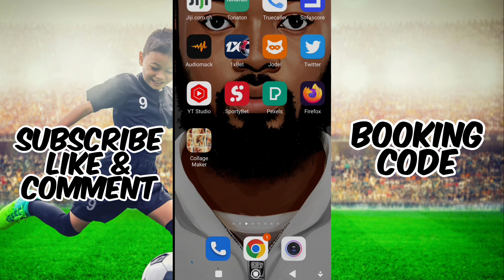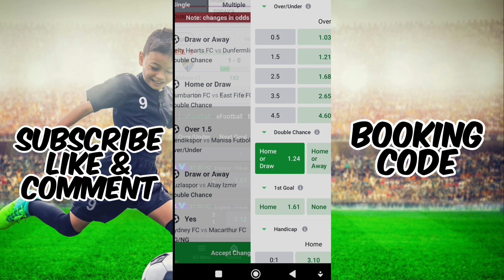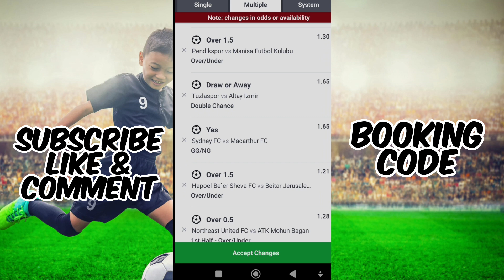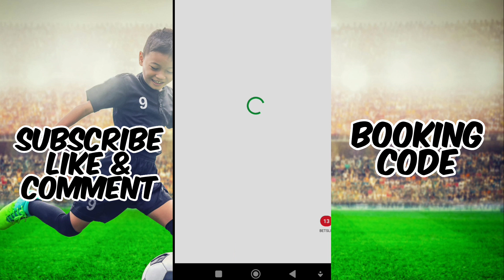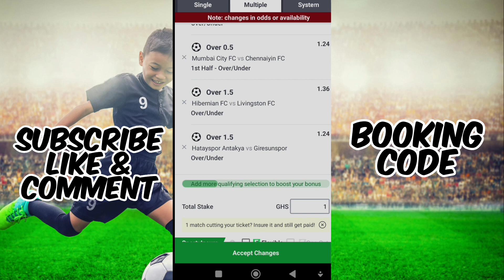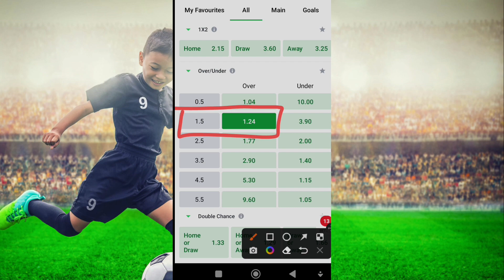FOOTBALL PREDICTIONS TODAY 24/12/2022|SOCCER PREDICTIONS|BETTING TIPS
Football Betting Tips
FOOTBALL PREDICTIONS TODAY FREE 24/12/2022.
DAILY FOOTBALL PREDICTIONS |BETTING TIPS 24/12/2022|
sports betting
nba
sports betting advice
fantasy sports
gambling advice
sports betting
college basketball
live odds
sports handicapping
bet the edge
predictions
props
betting
gambling
betting tips
nba playoffs
player props
betting odds
kentucky derby
mlb betting
college football
pickswise
who to bet on
football
favorite
money line
underdog
spread
over
under
sports
celtics
jazz
clippers
playoffs
golf
today
baseball
free mlb picks
mlb picks
betting tips today
betting strategy
gamble
yankees
pitching props
nhl predictions and picks
stanley cup odds
hockey bets
nhl props and picks
nhl picks and props
nhl betting show
nhl shot props
nhl props
nhl bets and picks
nhl best bets
nhl predictions
nhl picks and bets
nhl picks
nhl picks and predictions
best nhl picks
nhl bets
nhl betting
pelicans
hawks
soccer
nba picks
nba betting
nba best bets
eagles updates
lay the draw
betfair lay the draw
betfair lay the draw strategy
betfair draw
arbitrage betting draw
soccer draw betting strategy
lay draw betting system
draw betting app
draw betting strategy
draw betting tips
draw betting
lay the draw trading
draw trading
back the draw staking plan
back the draw trading strategy
back the draw strategy
back the draw
online platform
football investment
reverse betting
football review
football betting platform
football
review
football prediction
 football legit
platform football investment
football
football legit or scam
football review
nba player props today
strategy
advice
player prop bets
nba player props
nba parlays
nba parlays today
expert nba bets
free expert nba picks
best betting picks
nba lines
basketball odds
nba predictions
nba odds
tonight
nba betting picks today
nba bets today
nba best bets today
nba betting picks
nba bets
lay the draw first half
lay the draw second half
nba picks and parlays
nba parlay picks
nba parlay
lay the draw betfair
let's bet it
lbi
caan berry
stanley cup
stanley cup playoffs
stanley cup playoffs picks
nhl playoffs bets
nhl playoff preview
nhl playoffs
bobbybetzzz
free predictions football
betting tips for today football matches
nba playoffs picks
nba props
nba playoffs props
free sports picks
free nba picks
free nba playoffs picks
free nba playoffs props
nba playoffs betting preview
sportsbetting sportsbet footballpredictions today,
nba playoffs picks
nba props
nba playoffs props
free sports picks
free nba picks
fifa world cup 2022 list
AFRICA
Cameroon, Ghana, Morocco, Senegal, Tunisia
ASIA
Iran, Japan, South Korea, Qatar (as hosts), Saudi Arabia, Australia
EUROPE
Belgium, Croatia, Denmark, England, France, Germany, Netherlands, Poland, Portugal, Serbia, Spain, Switzerland, Wales
NORTH, CENTRAL AMERICA & CARIBBEAN
Canada, Mexico, United States, Costa Rica
SOUTH AMERICA
Argentina, Brazil, Ecuador, Uruguay
teams qualified for world cup 2022
world cup 2022 groups
world cup 2022 teams cricket
world cup 2022 qualifying groups
world cup 2022 groups table
fifa world cup 2022 qualifiers
world cup 2022 fixtures